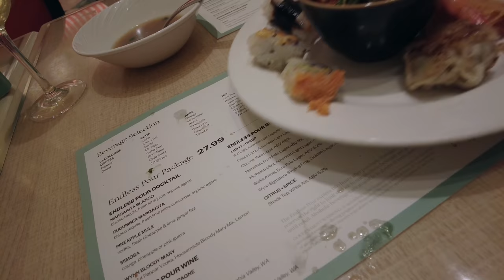Visiting one of the Top Buffets in Vegas | Wynn's Seafood Buffet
On my last night in Vegas, I got a chance to explore and decided to visit another top Vegas Buffet.  I've always found that the Bacchanal Buffet at Caesars and the Buffet at the Wynn are always the contenders for the top buffets on the Vegas Strip.  I have visited the Bacchanal buffet on this visit, but have not yet tried the Wynn buffet.  I'm curious to know if it's just as good as before or maybe even better!  ...is the Wynn better than the Bacchanal?  There's only one way to fine out.

I made a trip over to the Wynn to attend their weekend seafood dinner buffet.  Generally, I choose the weekend dinner as they tend to have the most item and selections to showcase, and this was certainly the case!  Along with the array of roasted meats with luscious prime rib and bbq, seafood selections with crab and whole fish, it was their specials stations stood out!  Freshly made tacos and warm comforting made to order noodles were very satisfying.

I recall in the past that the Wynn came in a close second to the Bacchanal, and that has remained unchanged.  Still and amazing buffet and you won't be disappointed; it looks like the Wynn and Vegas are up and running, better than ever!

Some useful links:
 • The Wynn Buffet Las Vegas
    • Weekend Dinner Buffet: $70
    • 3131 S Las Vegas Blvd, Las Vegas, NV 89109, United States

Thank you to you all for joining and wishing you all the best!  Happy dining everyone!

A special thanks as always to  @Roa Music  :
• Song: Roa - Our Time